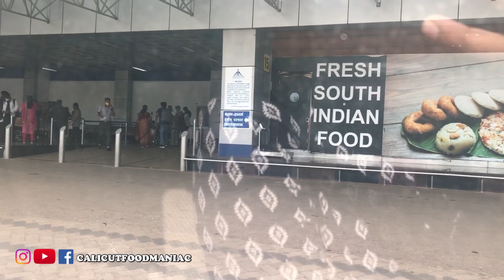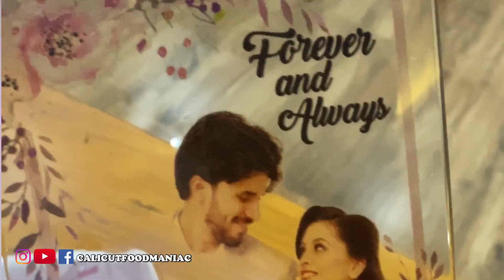He Is Going Back After 1 Year 🥺 | Unexpected MEETUP